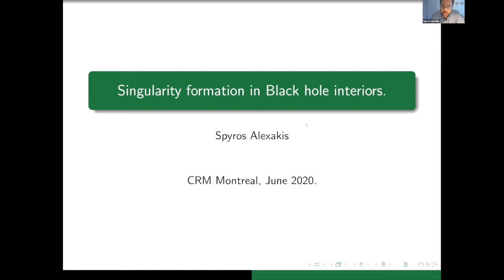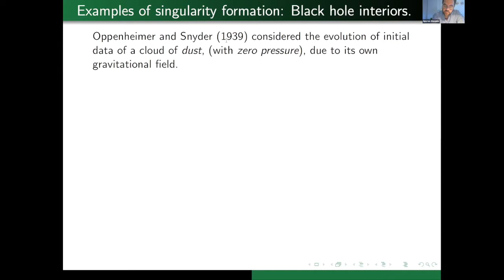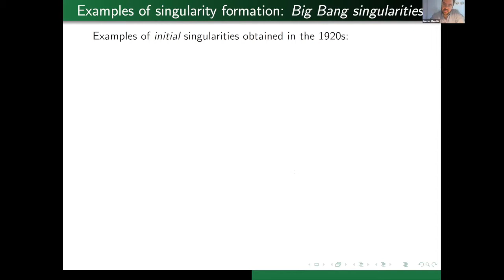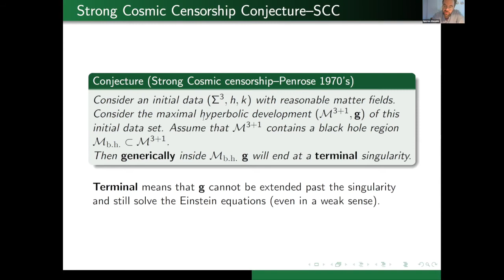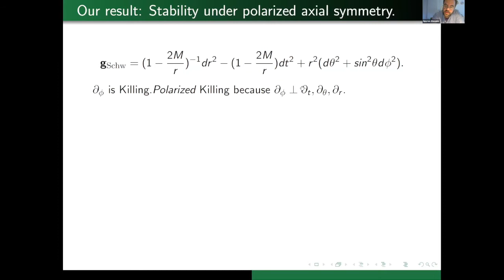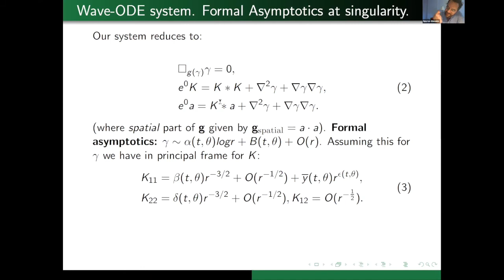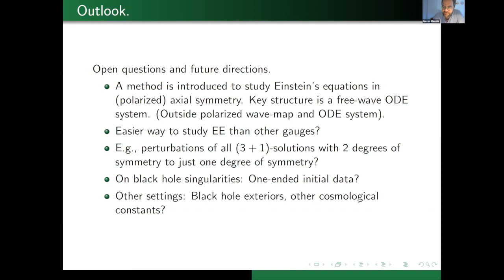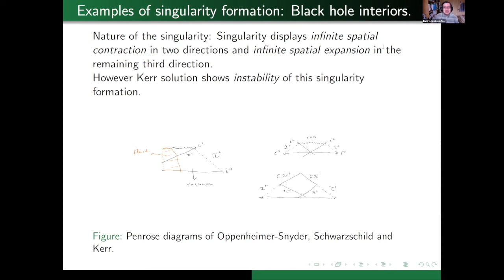Singularity formation in Black Hole interiors (videoconference)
Singularity formation in Black Hole interiors
Spyros Alexakis (University of Toronto)

Séminaire Montreal Analysis Seminar (11 juin 2020 / June 11 2020)

Abstract:
The prediction that solutions of the Einstein equations in the interior of black holes must always terminate at a singularity was originally conceived by Penrose in 1969, under the name of "strong cosmic censorship hypothesis". The nature of this break-down (i.e. the asymptotic properties of the space-time metric as one approaches the terminal singularity) is not predicted, and remains a hotly debated question to this day. One key question is the causal nature of the singularity (space-like, vs null for example). Another is the rate of blow-up of natural physical/geometric quantities at the singularity. Mutually contradicting predictions abound in this topic. Much work has been done under the assumption of spherical symmetry (for various matter models). We present a stability result for the Schwarzschild singularity under polarized axi-symmetric perturbations of the initial data, joint with G. Fournodavlos). One key innovation of our approach is a certain new way to treat the Einstein equations in axial symmetry, which should have broader applicability.